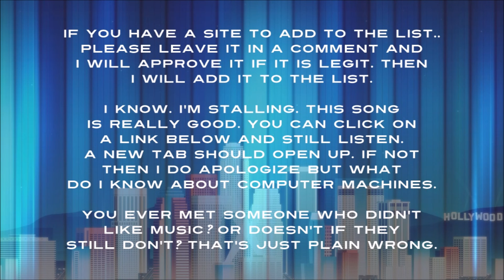FREE MUSIC SITES - UPDATED HERE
- great quality tunes here. You click to download the track as mp3 or WAV, then it instructs you on how to credit the artist. License-only tracks are clearly marked.
- if you're looking for something a little different, this is a good place. Click the arrow to download the track, you'll be shown (if required) how to credit the artist. Now, I use a laptop so when I click to dl the track, a black screen player opens. You simply right-click on the player, then select SAVE VIDEO AS, which will save it as an mp3.
Top of home page lists music selection for your own projects, and lower portion lists commercial tunes. All tracks are on soundcloud so dl is simple.
It's amazing what this man has contributed to us. If you want to make animated videos, Google Plotagon. He has some built-in tunes there! I use the app to make animated films, and the sites here I use to find tunes for them.
- I hover over the Genres tab on the top of the home page. Say I click on Classical, well- it has sub-categories so you can specify your search even more. There's a ton of good quality stuff.